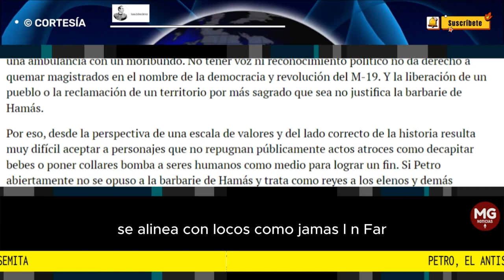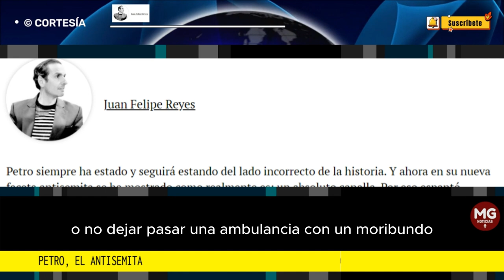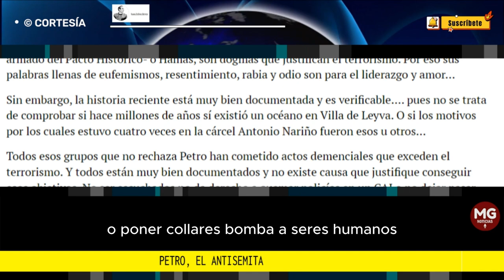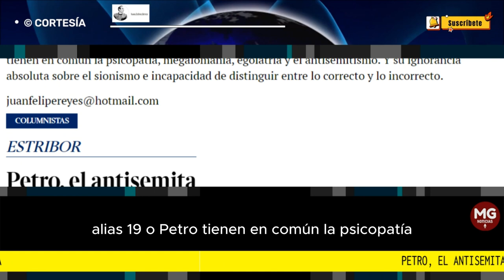PETRO, EL ANTISEMITA 🛑 Columna Juan Felipe Reyes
Petro siempre ha estado y seguirá estando del lado incorrecto de la historia. Y ahora en su nueva faceta antisemita se ha mostrado como realmente es: un absoluto canalla. Por eso espantó ultrapetristas… Se alinea con locos como Hamás, Eln, Farc, Maduro, Castro, Ortega, Putin, Kim Jong-Un y otros. Su ideologización enfermiza o mejor su enfermedad hecha ideología le hace imposible entender una escala de valores.
columna JUAN FELIPE REYES